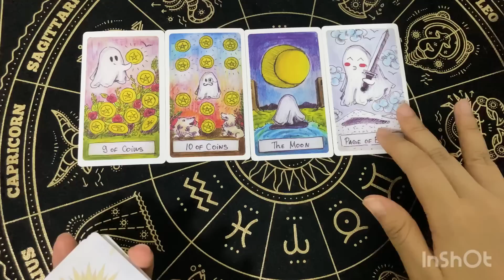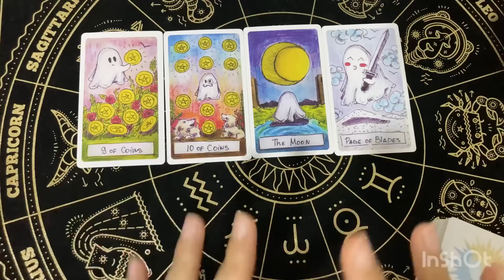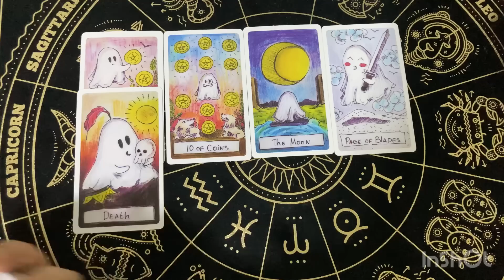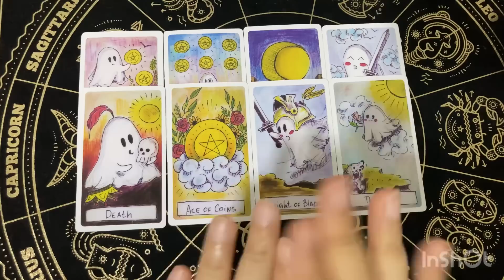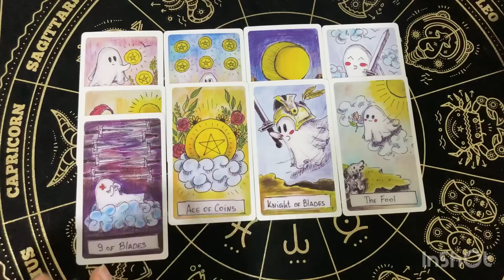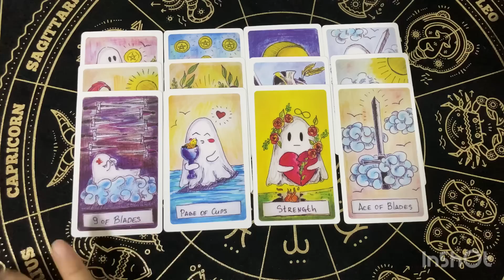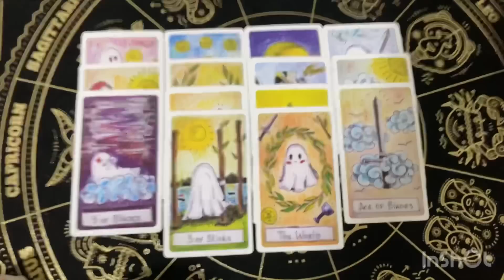Random | (Timeless) ใครอยากเจอคุณใจจะขาด